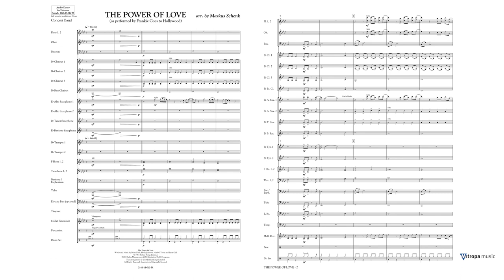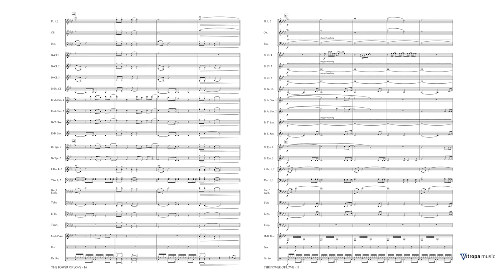The Power of Love – arr. by Markus Schenk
Mitropa Music Ovation Series Grade 3 – Duration: 04:35

Frankie Goes to Hollywood were a controversial 1980s pop phenomenon. The Power of Love is an incredible, breathtaking ballad, untypical of the band’s usual style, but a huge hit nonetheless.
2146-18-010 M